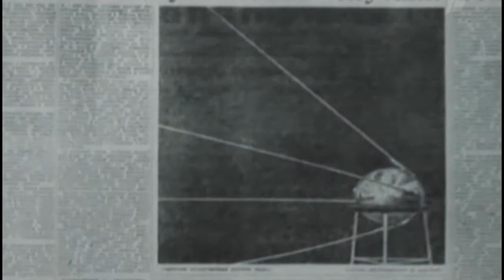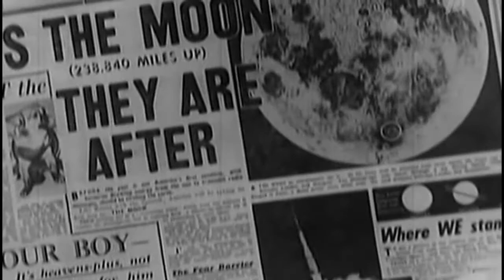запуск в космос первого искусственного спутника Земли (4 октября 1957)